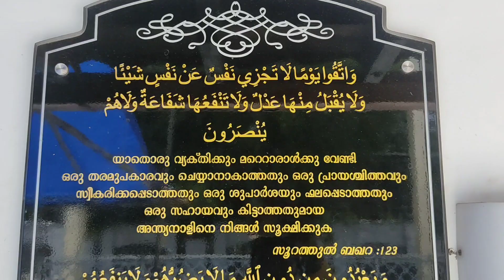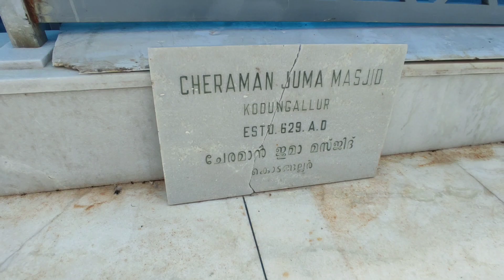भारत का पहला मास्जिद केरलाए है🤔